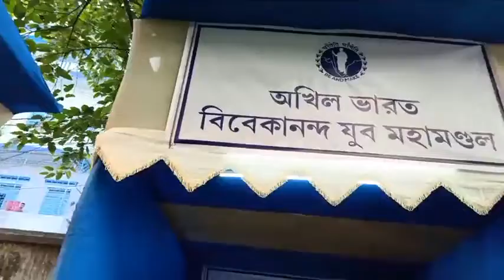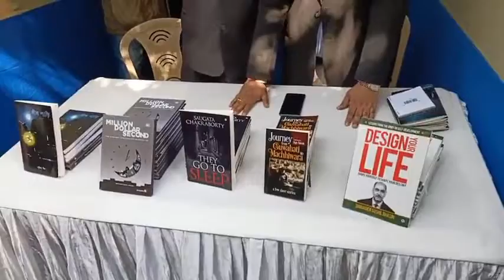টিব্যাক কার্নিভাল , মধ্য কলকাতা টাকি বয়েজ স্কুল থেকে